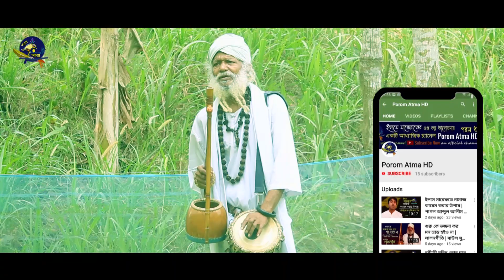মানবদেহে হিরা লাল জহুর আছে, গুপ্ত ভেদ সবাই জানে না, ফকির লালন শাহ্‌, বাউল সুভাষ বিশ্বাস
POROM ATMA HD পরম আত্মা - একটি আধ্যাত্মিক চ্যানেল। নূর তত্ত্ব, আত্মা তত্ত্ব, দেহতত্ত্ব, সৃষ্টিতত্ত্ব সহ সূফীবাদ ধারাবাহিক আলোচনা ও আধ্যাত্মিক গান নিয়ে আমাদের চ্যানেলটি নিয়মিত অনুষ্ঠান সম্প্রচার করে যাচ্ছে। সকল আত্মার আত্মীয় দরদীগণকে আমাদের চ্যানেলের সাথে থাকার জন্য অনুরোধ রইল।
Porom Atma HD is basically a spiritual channel. Our channel is regularly broadcasting programs on Sufism including spiritual theory, soul theory, physiology, cosmology and spiritual songs. Relatives of all souls were requested to stay with our channel..
💥 Music Details 💥
Song : Hira lal johure kuthi
Singer : Baul Subhash Biswas
Lyric & Tune :  Fakir Lalon Shah
Drum : Mihir
Juri : Abu Alam
Khamok : Muyazzem Sadu
Mix & Master : Abdul Alim Chisti
Cast : Moni Mohottoma, Mariya, Zeba
Edit, Dop, Color & Direction : Abdul Alim Chisti
Camera/Videography : Abdul Alim Chisti
Cinematography : Amena ( Nodi )
Label :  POROM ATMA HD
Music Arrangement : Porom Atma Music Studio
Producer : Abdul Alim Chisti
❂ Presents by : Moni Mohotttoma
--- Akti Shai Bot Tola Media --
❂ পরিচালনায় : আব্দুল আলীম চিশতি
❤ একটি সাঁই বটতলা মিডিয়া ❤
চোখ রাখুন আমাদের আরেকটি নিগূঢ় আধ্যাত্মিক চ্যানেলে -
💥 Channel Muktar Saizi HD
যদি কোন শিল্পী POROM ATMA HD মিউজিক Studio তে গান রিলিজ করতে চান তবে নিচের লিংকে যোগাযোগ করুন - ( রাত ৯টা হতে রাত ১০ টার মধ্যে )
First and Last intro Music created only for our channel.

❤ এই চ্যানেলটি অসাম্প্রদায়িক অর্থাৎ মুসলিম, হিন্দু, বৌদ্ধ, খ্রিষ্টান সকল মানুষের জন্য একটি আধ্যাত্মিক চ্যানেল। এক মানুষের সাথে আরেক মানুষের হিংসা অহংকার মুক্ত করে গভীর প্রেমময় ভালোবাসার বন্ধন সৃষ্টি হলে তবেই এই পৃথিবীতে শান্তি বিরাজ করবে। আর এটাই হচ্ছে মানবধর্ম। অন্তিমকালে যার যার নিজ কর্মফল অনুযায়ী পরবর্তী রূপ  দর্শন হবে। সেই ঘোর নিদানকালে কেউ কারো সাথে যাবে না। তাই আসুন ইবাদতের মাধ্যমে আমরা আল্লাহ্‌ দর্শনের গভীর আকাংখা নিয়ে বন্দেগী করি এবং আমরা  সবাই এক ও অদ্বিতীয় আল্লাহর একত্ববাদের প্রেমে সর্বদা মত্ত থাকি, সর্বদা নিজের আমলের কথা চিন্তা করি, মিথ্যা কথা না বলি, অন্য কারো সমালোচনা, গীবত না করি এবং সত্য সু-পথে চলি। সকল মানুষের শান্তি কামনাই হোক, সকল মানুষের একমাত্র মূল উদ্দেশ্য। আল্লাহ্‌ মহান।
~ ( মুরশিদ প্রেমে পাগল ) আব্দুল আলীম চিশতি।